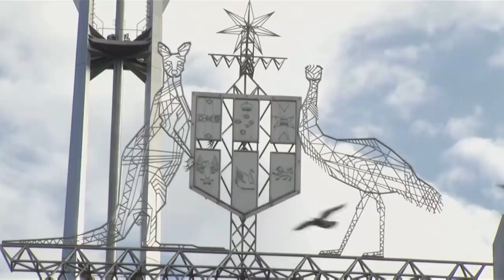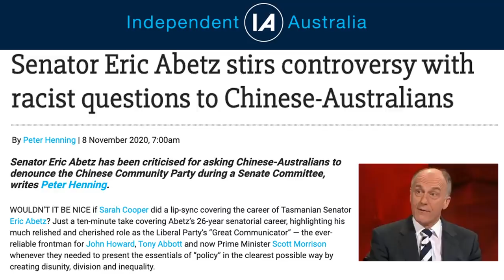China Becomes Belligerent, Australia Fights Back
China Australia tensions are at an all time high, after Australia called for an independent investigation into the origin of the coronavirus. Chinese foreign Ministry Spokesperson Zhao Lijian famously tweeted a fake image of an Australia soldier doing something not nice, tying in to an investigation about Australia Afghanistan activities. China as launched a major trade war on Australia, putting tariffs on Australian wine, lobsters, and even the China iron ore they so desperately need. Joining us today to talk about it is Australian Senator Eric Abetz, who has spoken up about the Chinese Communist Party's influence in Australia.

 scott morrison china